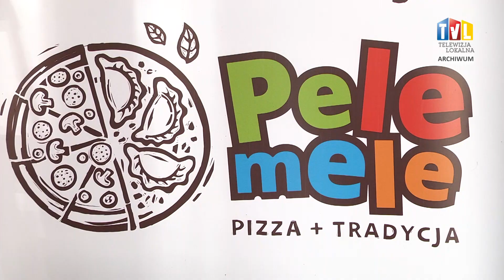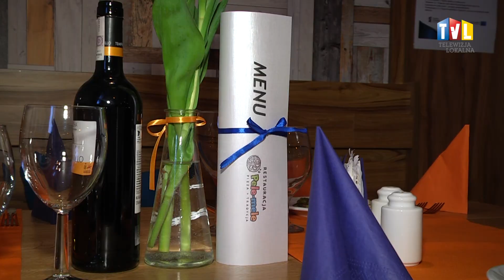2021.01.20 - GASTRONOMIA OFIARĄ KORONAWIRUSA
W całej Polsce wiele lokali gastronomicznych, pomimo zakazu, zdecydowało się na stacjonarną obsługę gości. Restauratorzy i właściciele punktów, skupieni w stowarzyszeniu Gastro Tarnobrzeg, wstrzymali się z otwarciem swoich biznesów. Ich sytuacja jest jednak bardzo trudna.